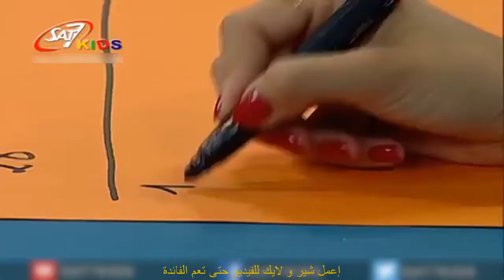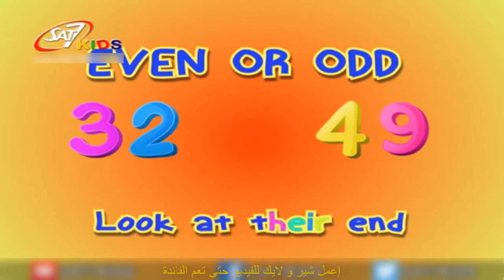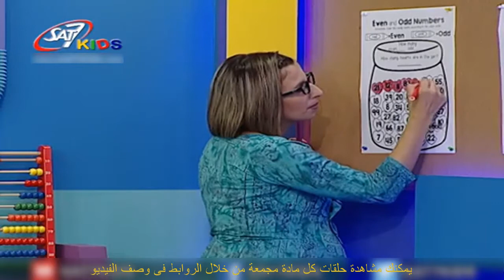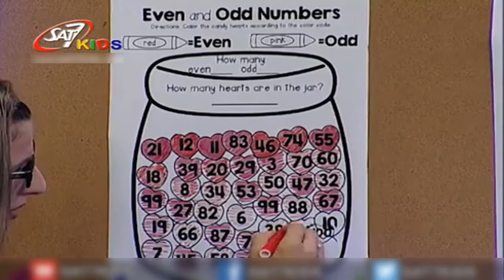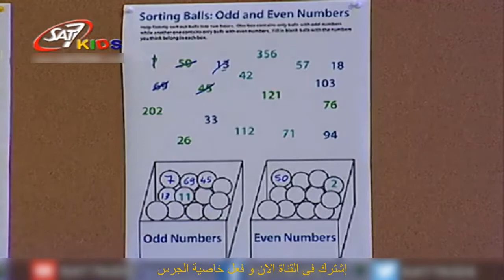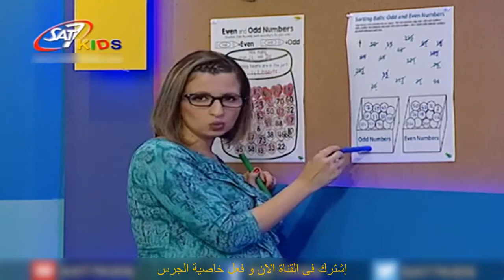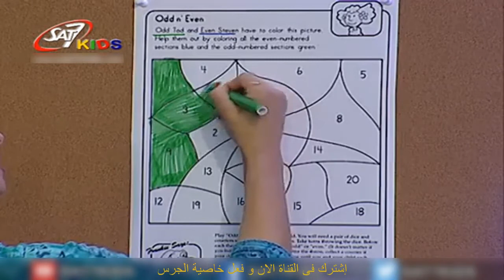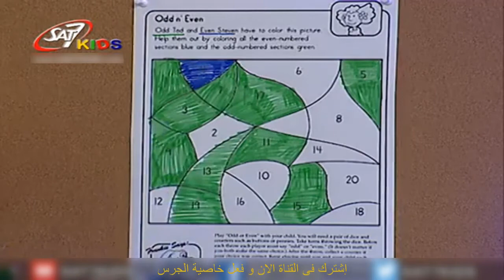تعليم الحساب للاطفال بالانجليزية م (Even & Odd Number) المستوى 3 حلقة 71 | Education for Children